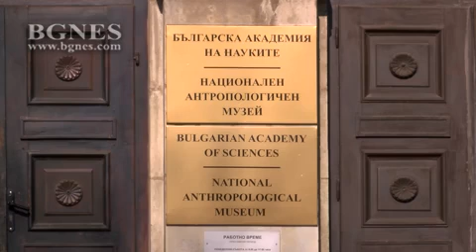Кон се назаем не дава - той е другар, помощник и имане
„Кон се назаем не дава” - той е другар, помощник и имане. Балканджиите почитали коня и на Тодоровден изразявали обичта и преклонението си пред неговата сила.
Така каза пред БГНЕС Росица Бинева, уредник отдел „Занаяти” на Архитектурно етнографски комплекс ЕТЪР - Габрово - един от авторите на изложбата „Кога си на кон хем си седиш, хем си ходиш” - конят в бита на балканджиите.
Конят е бил и един от критериите за социално положение, който е имал повече коне, той е бил и имущен. Така навремето всяко семейство се стремяло да притежава поне няколко коня и тяхната сила, красота и брой се превръщат в олицетворение на социалния престиж на стопаните им. /БГНЕС